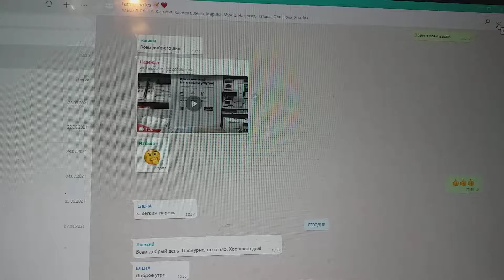Идут дети по Икее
Идут по Икее наши дети, на них не глядя, мимо спален.
Потому что кухню покупать приехали они в Икею.
И хотя мой опыт по людям понимания несения, что любовь, в общем, —  это прекрасное увидеть дар, печален,
Совсем забрасывать им понимания этого несения не собираюсь я идею.